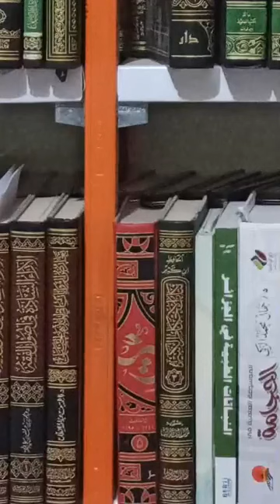كيف يحصن المسلم نفسه من الشيطان؟